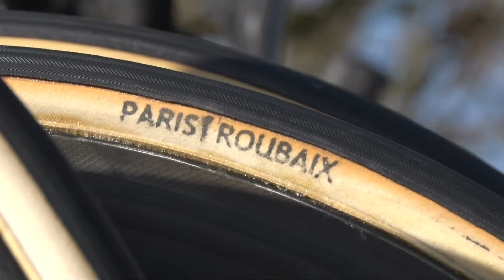Images from the start of Paris - Roubaix 2015